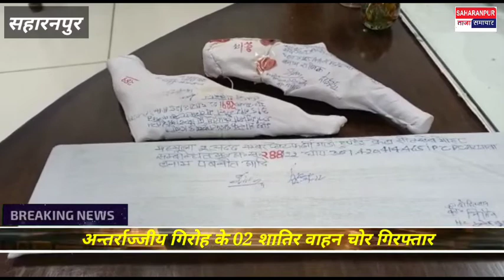अन्तर्राज्जीय गिरोह के 02 शातिर वाहन चोर गिरफ्तार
सहारनपुर - वरिष्ठ पुलिस अधीक्षक सहारनपुर द्वारा जनपद में अपराधियों के विरुद्ध चलाये जा रहे धरपकड़ अभियान के अन्तर्गत, पुलिस अधीक्षक ग्रामीण एवं क्षेत्राधिकारी नकुड, सहारनपुर के कुशल नेतृत्व में दिनांक 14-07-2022 को थाना सरसावा पुलिस, स्वाट टीम एवं अभिसूचना विंग, सहारनपुर की संयुक्त टीम द्वारा अन्तर्राज्जीय गिरोह के 2 शातिर चोर क्रमश 1-पबनीत सिंह पुत्र करनैल सिंह निवासी मकान नंबर दुगरी फेस-2 थाना आतम पार्क जिला लुधियाना, पंजाब 2-राजिक पुत्र मौ हाशिम निवासी अम्बेहटा थाना नकुड जनपद सहारनपुर, हाल पता मकान नंबर मौ गुरु गोविन्द सिंह नगर थाना टिब्बा रोड जिला लुधियाना, पंजाब को बाद पुलिस मुठभेड हाईवे बाईपास पुल के पास नकुड सरसावा रोड से गिरफ्तार करने में महत्वपूर्ण सफलता प्राप्त की गई है, जबकि गिरफ्तार अभियुक्तों के 02 अन्य साथी मौके भागने में सफल रहे, जिनकी गिरफ्तारी के प्रयास जारी है। गिरफ्तार अभियुक्तो के कब्जे से पंजाब से चोरी की गई तीन गाडी क्रेटा, बोलेरो पिकप, टाटा 407 व दो अदद तमंचे 315 बोर व 02 खोखा कारतूस 315 बोर व 04 जिन्दा कारतूस 315 बोर बरामद किये गये है।
पूछताछ करने पर गिरफ्तार अभियुक्तों द्वारा बरामद गाड़ियों को पंजाब के जनपद लुधियाना, जालंधर एवं फगवाड़ा से चोरी करना स्वीकार किया गया है तथा बताया कि हम दोनों तथा मौके भागे हुये हमारे साथी हैदर के साथ मिलकर पंजाब के जनपद लुधियाना, जालंधर एवं फगवाड़ा तथा अन्य स्थानों से गाड़ियों को चोरी करके भागे हुये साथी फरमान पुत्र जहर नि0 चकवाली थाना रामपुर मनिहारान, सहारनपुर के माध्यम से पश्चिम यू0पी0 में बेचते है। भागे हुये अभियुक्तों की गिरफ्तारी के प्रयास जारी है, जिनकी शीघ्र ही गिरफ्तारी सुनिश्चित की जायेगी। गिरफ्तार अभियुक्त शातिर किस्म के वाहन चोर है, जिनके आपराधिक इतिहास की जानकारी जुटाई जा रही है। अभियुक्तों के विस्तृत पूछताछ जारी है।